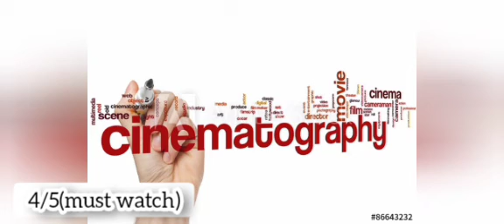83 Movie Review Tamil/83 Movie In Tamil/Full Review/Ranveer Singh, Jeeva, Deepika/Tamil Review